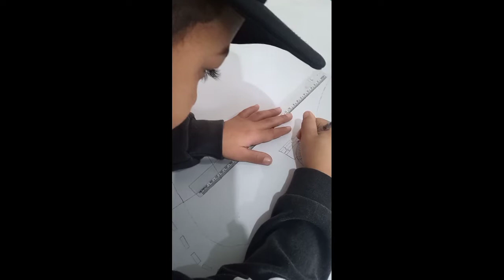EMEF Nossa Senhora das Dores MPT 2022 Desenho